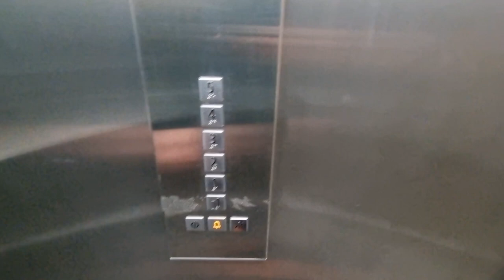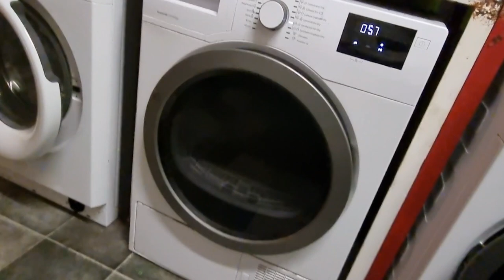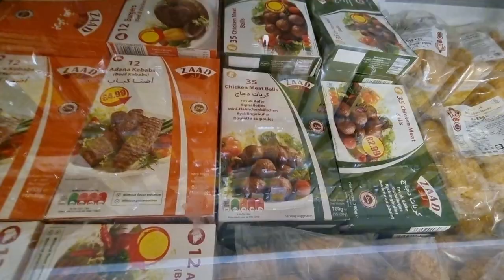Vilnius Mosque (Вильнюс Масжид)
girteka europa dalnaboy fura work and travel work travel Estoniya Litva Latviya Volva Daf Turkiya yeropada ish#uzb#furada ishlash#Girmeta#sayohat#pul#TIR#muslim#Manvesta#Transtira#Kod95#Mashrab TV#Iskandar TV#Kategoriya E